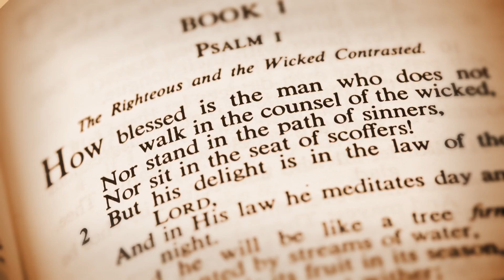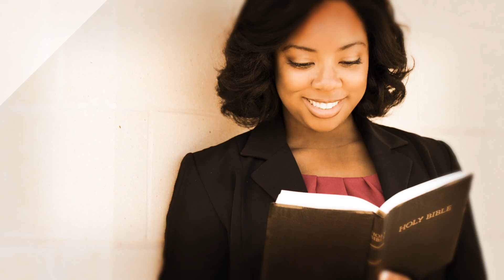Xulon Press book The 365-Day Bible Study from the Psalms: Workbook | Josephine McJoy Rogers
Xulon Press introduces The 365-Day Bible Study from the Psalms: Workbook by author Josephine McJoy Rogers. The Xulon Press bookstore provides an easy way to purchase this book using the link below, or you can find it at your local Christian bookstore.

Category:
Entertainment